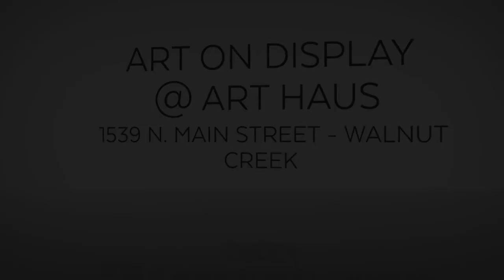Art Haus Canvas Art Demo Video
Please come down and check out our Art on display in downtown Walnut Creek.